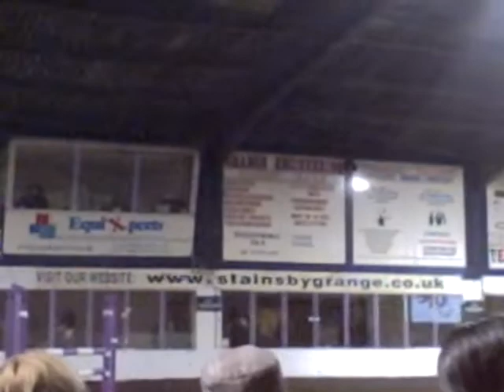The great night out 2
Champions tour stainsby Grange